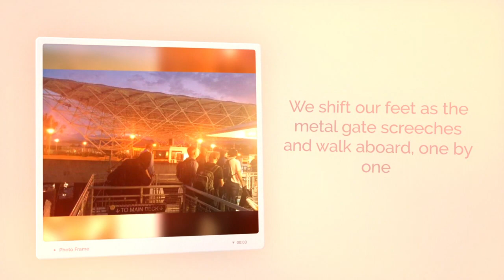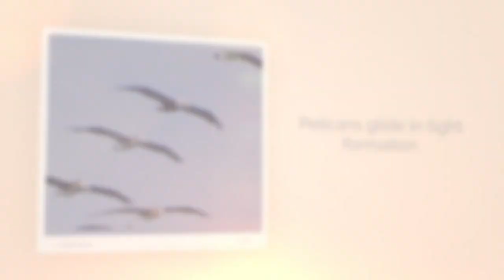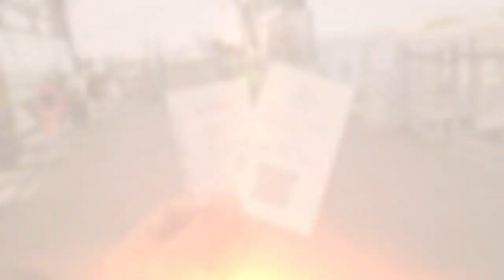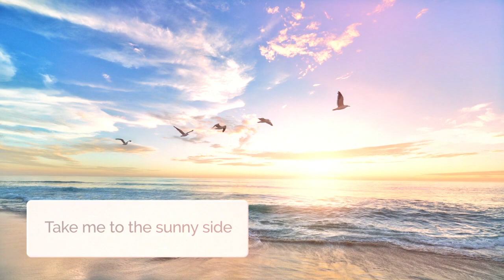Ferry Me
This is a demo I that Arjan recorded using ProTools. He plays the piano and sings this original song.